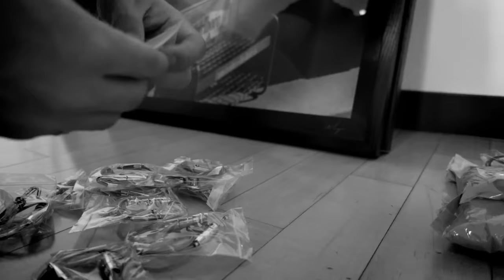[Vlog] 쉬는 날 일상, 집 꾸미기, 사진, 먹방 l Bittersweet Day l MINGYU 민규